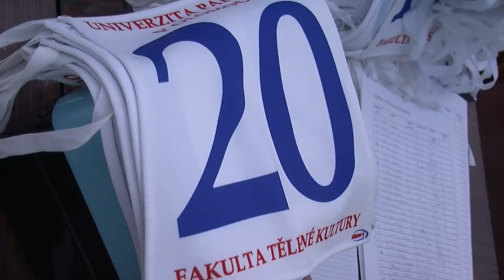Havířská desítka - 18. října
Triatlonový klub SK FUGA ve spolupráci s HSC Havířov uspořádaly nultý ročník Havířské desítky - běhu pro každého na podporu boccie. V běhu mužů na 10 km zvítězil Vít Polášek časem 35:59 min., v ženách Ivana Zbořilová za 42:53 min. Běhu na 10 km se zúčastnil také halový mistr světa na 400 metrů Pavel Maslák, který tuto,pro něho dlouhou trať, zaběhl za 42:21 min. a doběhl celkově 12. z 28 závodníků.